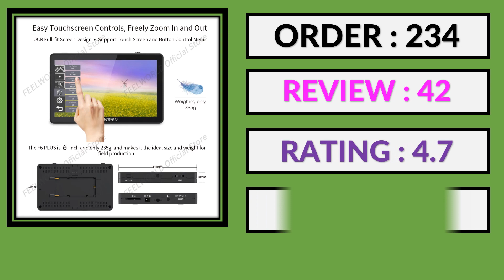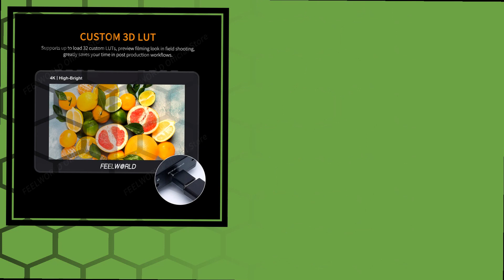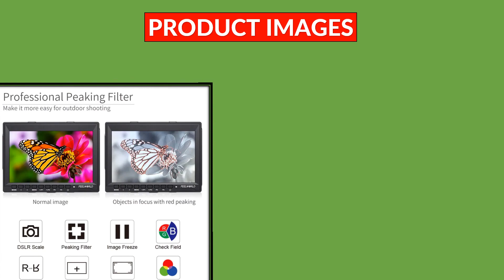Top 10 Best Camera Field Monitor in 2024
1.FEELWORLD F6 PLUS V2 4K Monitor 6 Inch on Camera DSLR Field Monitor 3D LUT Touch Screen IPS FHD 1920x1080 Video Camera

2.FEELWORLD F6 PLUS V2 6 Inch Camera DSLR Field Monitor 3D LUT Touch Screen IPS FHD 1920x1080 Video Focus Assist Support 4K HDMI

3.Desview P5II Camera Field Monitor 5.5 Inch 3D LUT DSLR HDMI 1920X1080 800nits Full HD Brightness Monitor Support DC Power Supply

4.FEELWORLD F5 PROX 5.5 Inch 1600nit High Bright Full HD IPS Panel Touch Screen DSLR Camera Field Monitor 4K HDMI 3D LUTs for Rig

5.FEELWORLD FW759 7 Inch DSLR Camera Field Monitor IPS HD 1280x800 LCD Display with HDMI AV Input Video Assist Portable for Camera

6.FEELWORLD FW759 7 Inch DSLR Camera Field Monitor IPS HD 1280x800 LCD Display with HDMI AV Input Video Assist Portable for Camera

7. FEELWORLD F6 Plus V2 6' On-camera DSLR Field Monitor Touch Screen Monitor with HDR 3D Lut IPS FHD 1920x1080 Video Focus Assis

8.FEELWORLD F6 PLUS V2 6 inch Monitor 3D LUT 4K-HDMI Touch Screen IPS FHD 1920x1080 on DSLR Camera Field Monitor for DSLR Cameras

9. Feelworld FW759 7 Inch IPS 1280x800 Camera Field DSLR Video Monitor with Peaking Focus HD 7" LCD Monitor for BMPCC Canon Sony

10.VILTROX DC-550 5.5 Inch Profissional Camera Studio Monitor 4K 30Hz HDMI Touch Screen Field 3D LUT Director Monitor 1920x1080